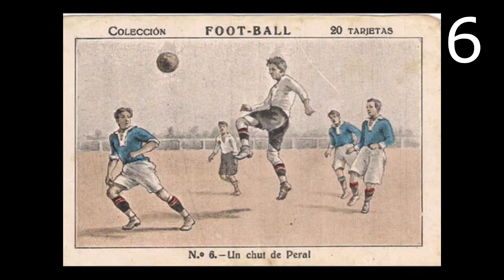TODAS las CANCIONES del CENTENARIO VALENCIA CF | Bombai, Seguridad Social, Tardor, Luis González...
Felicidades al VCF que cumple 101 años de historia.

📍ANÁLISIS Y ENLACES:

-UN VALENCIA CAMPIÓ - Luis González:
Es un mensaje de que siempre hay que luchar por tus sueños, ya que si le pones todo tu corazón, se pueden cumplir.
Aunque esta canción la cree para rendir homenaje al centenario del VCF, pienso que en esta lista hay muchas canciones que han sabido plasmar mejor estos 100 años de historia. Más bien, parecía una premonición de esa Copa del Rey que ganaríamos y que cada vez que la escucho, me viene a la memoría imagenes de ese mágico 25 de Mayo.

-SARRIÁ 71 - La gran esperanza blanca:
Canción ambientada en 1971. Este tema es especial para mí, ya que me trae a la memoria un capítulo de "Cuéntame cómo pasó" en el que en la televisión del bar (en blanco y negro), informan que el Valencia ha ganado la liga.
Sarriá era el campo de fútbol del Espanyol, hasta que en 1997 fue demolido. Allí se ganó la 4º liga.

-AMUNT VALENCIA - Nacho Lozano:
La voz de Nacho, acompañada de unas preciosas notas de piano, hacen que se nos encoja el corazón al escucharla. !Amunt Valencia! es nuestro lema y esta canción hace que lo tengamos siempre presente.

-DE CENIZAS SURGIREMOS - Vicente Estellés:
He de confesar que esta canción es una de mis favoritas de esta lista.El artista nos muestra su lado más romántico y hace que nos emocionemos transmitiéndonos su sentimiento valencianista.

-RATA PENADA - The Mesinfots:
Aunque Meriton solo acepte 1 canción y tenga vetadas dentro de Mestalla a todas las demás, el grupo Mesinfots nos demuestra la importancia que tiene que hayan diferentes canciones que hablen del centenario. Sobretodo para los amantes de otros géneros musicales.Este tema heavy metal contagia mucha energía.

-MI VALENCIA CF - Aleix:
Es cierto que la mayoría de canciones de esta lista son temas Pop. Pero es también muy importante que hayan bastantes, ya que cada una tenemos una forma diferente de contar lo que signifca para nosotros el VCF.En este caso Aleix nos narra el sentimiento que a él le genera la esencia de este equipo campeón.

-VOLVERÁN - Cisco Fran:
Una vez Cisco Fran dijo que le gustaría que el club le dejara sonar esta canción dentro de Mestalla, aunque solo fuera un par de dias, para ver como reacciona el público. Estoy seguro que el resultado sería ver a toda la afición tarareando "Si todos venimos ellos volverán, Kempes, Puchades y Pablito Aimar..."

-HONOR Y GLORIA - Seguridad Social:
Honor y gloria es lo que siente un valencianista, al ver como un grupo tan importante como Seguridad Social le compone una canción a nuestro equipo.Los creadores de "Chiquilla" nos hacen vibrar con su música.

-MÍTICO VALENCIA - Hotel Nebraska:
Mi youtuber favorito dijo en un vídeo que esta era su canción favorita y no me extraña, ya que es un tema muy bueno y cumple con todos los requisitos para cantarla en Mestalla.

-UN SUEÑO LLAMADO VALENCIA - Zanon SHK:
En un año tan importante no podía faltar un tema de Zanon para animar al VCF. Tras su éxito con "Ale Valencia", nos vuelve a sorprender con otro temazo, que por supuesto, también está dentro de mis favoritos. Vuelvo a resaltar la importancia de que hayan diferentes estilos musicales. En especial, un género tan guay como el rap.

-CENTENARIO - Big Fish:
Me alegra mucho saber que dos de las canciones con mayor popularidad en esta lista sean de rap. Big Fish, como también hemos hecho otros cantantes, destaca el doblete ganado con Benitez. La letra de este tema es una pasada.

-ÉS AIXÒ EL QUE ENS FA GRANS - Tardor:
Musicalmente es la canción que mejor representa estos 100 años de historia. Me hubiera encantado haberla escuchado en directo en el partido de Leyendas. Creo que emocionalmente es la que más se parece a la mía. Fan de la voz del vocalista y de lo mucho que transmite este tema.

-ETERNO JUNTO A TI - Bombai:
Y por último y no menos importante, tenemos la canción con más reproducciones en Youtube, que no es otra que nuestro himno oficial del centenario.
Musicalmente es la canción más moderna. Y aunque nos hable de los 100 años de vida del VCF, nos traslada a este 2019 tan mágico que hemos vivido.
Bombai es sinónimo de fiesta y buen rollo y eso es lo que somos los valencianistas.
PD: Aunque esta haya sido la canción elegida por Meriton, creo que tampoco se han portado bien con este tema y el club podría haber hecho mucho más para promocionarla, como dejarla sonar entera antes de cada partido